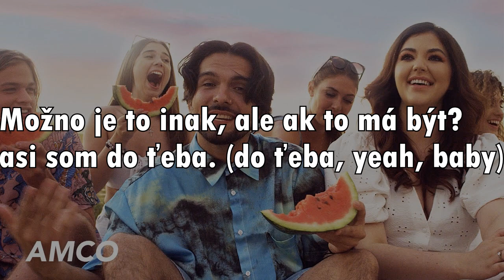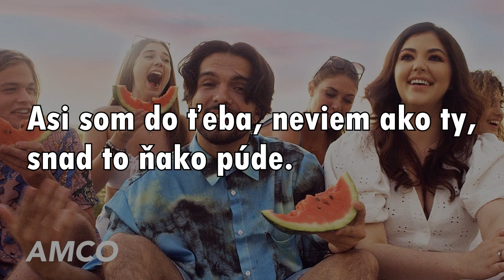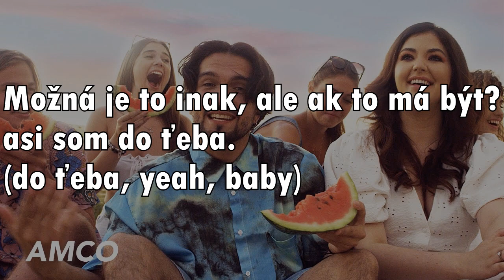LYRICS - Jsem do tebe - AMCO & Celeste Buckingham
Přidělání lyrics k písni "Jsem do tebe" od "AMCA a Celeste Buckingham".
Píseň patří těmto autorům, nevlastním žádná práva na tuhle píseň.

Text pouze z odposlechu, mohou se vyskytovat chyby, za každou budu rád když mě upozorníte v komentářích. :)